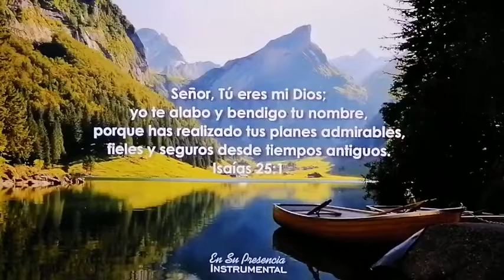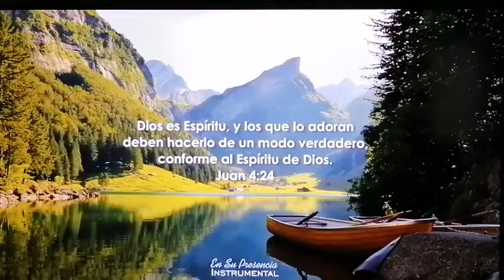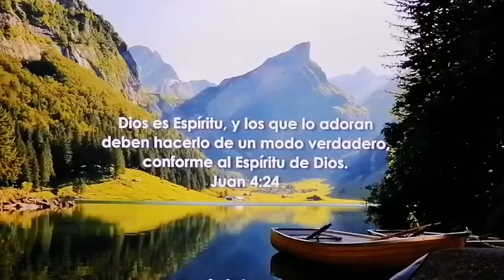NO PARA MÍ, SINO PARA DIOS -Alabanza Elim Hermosillo-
Devocional basado en el capítulo 3 del 1er libro de los REYES; y que lleva por título

            *"NO PARA MÍ,  SINO PARA DIOS"*